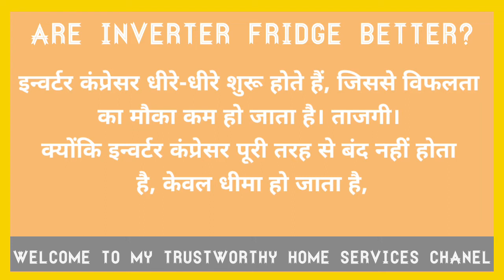Inverter Fridge Electricity Consumption || Are Inverter Fridge Better || Hindi Explain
INVERTER FRIDGE ELECTRICITY CONSUMPTION
ARE INVERTER FRIDGE BETTER
DOES INVERTER FRIDGE REALLY SAVE ELECTRICITY

HY GUYS TO AAJ KI IS VIDEO ME HAMNE AAPKO BATAYA HAI KI
KYA INVERTER FRIDGE SACH ME BIJLI BACHATA HAI OR KYA
INVERTER FRIDGE BEHTER HAI
KARKE ROZKI NEW VIDEO DEKHTE RAHE